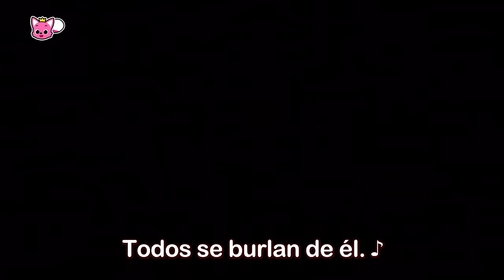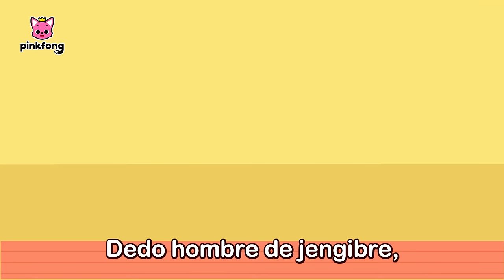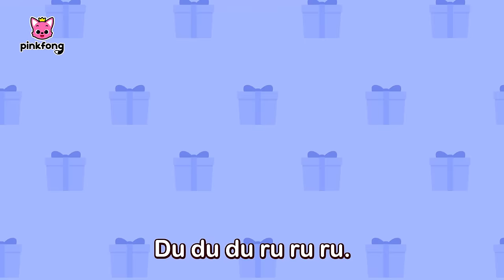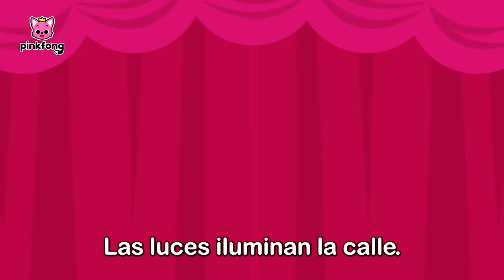¿Qué Vas a Hacer en Invierno?☃️🎄 | Canciones Infantiles de Invierno | Pinkfong en español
¡Guau, está nevando!
Tiburón Bebé y Pinkfong van a disfrutar del invierno con esta recopilación de las mejores canciones infantiles de invierno.
Amigos, ¿qué tal si cantamos juntos con Tiburón Bebé y Pinkfong?

00:00:00 ¡Cantemos juntos!
00:00:09 Tiburón Bebé en Invierno
00:03:13 Tiburón Bebé de Nariz Roja
00:05:08 Un Cuento de Navidad
00:10:20 Atrapemos al Hombre de Jengibre
00:13:00 Tiburón Bebé vs Hombre de Jengibre
00:14:35 Tiburón Bebé de Nariz Roja
00:18:54 12 Días de Navidad de Tiburón Bebé
00:22:42 Familia Dedo de Navidad
00:25:53 Cinco Amiguitos de Navidad
00:28:48 Juguemos a las Escondidas con los Regalos de Navidad y Tiburón Bebé
00:32:00 ¡Aquí Estás! Tiburón Bebé Cuida Niños en Navidad
00:37:30 Los Colores de Navidad
00:40:37 Dulce Navidad
00:43:38 Regalos Especiales de Navidad con Tiburón Bebé
00:47:00 Familia Tiburón Duende en Navidad
00:50:07 Navidad del Tiburón Bebé
00:51:28 Toc, Toc, la Navidad de Tiburón Bebé
00:53:38 Tiburones de Navidad
00:54:48 Villancico de Tiburón Bebé y Muñeco de Nieve
00:57:19 Feliz Feliz Navidad